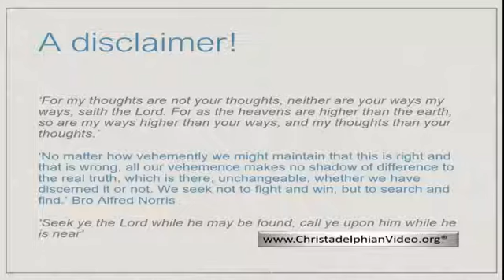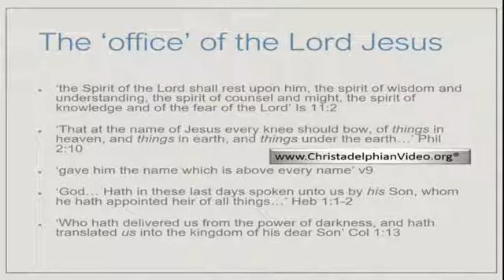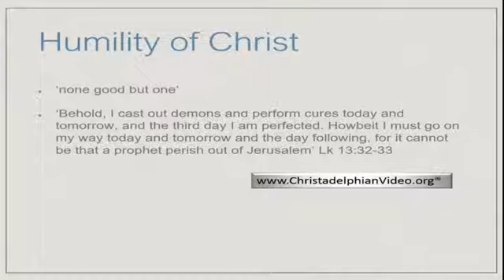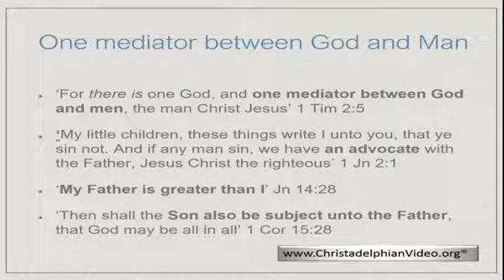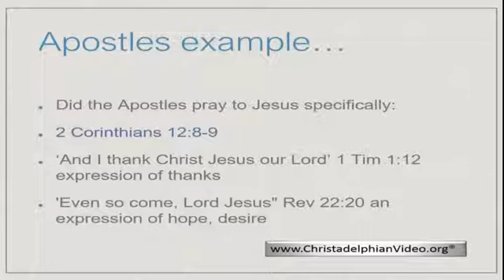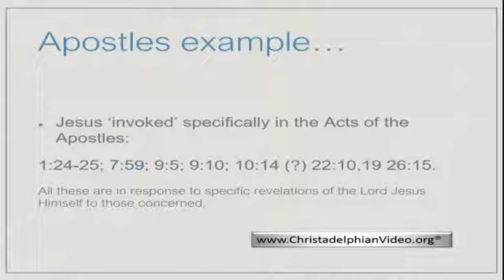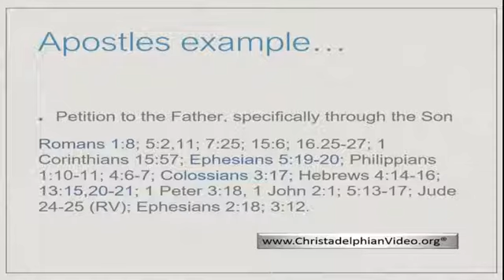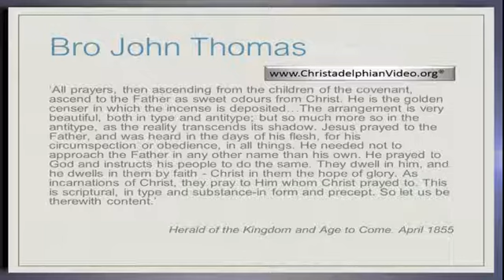Should we pray to Jesus